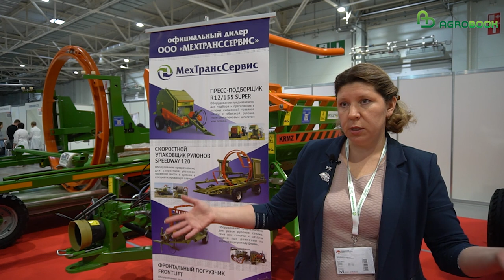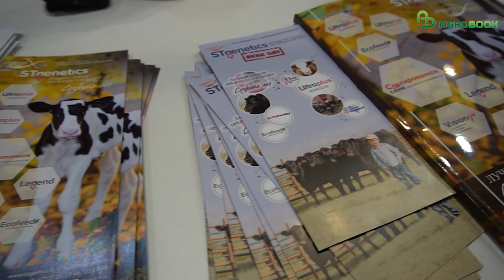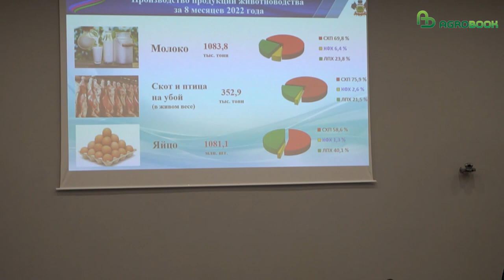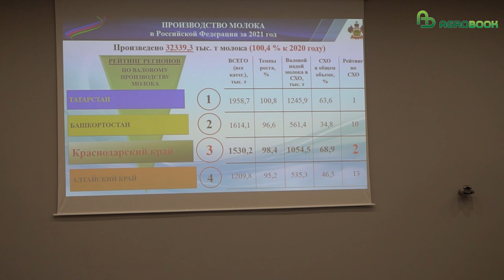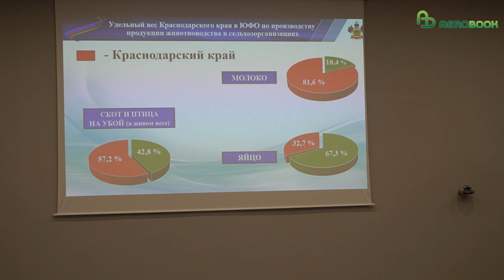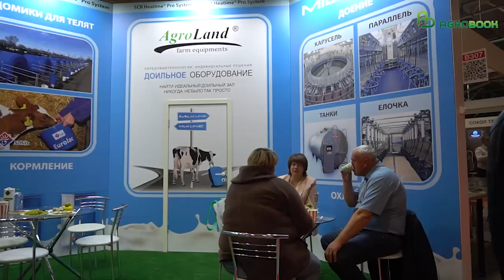"Прибыльное животноводство-2022". Выставка в Краснодаре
Выставка "Прибыльное животноводство" в Краснодаре в 2022 году была пятой, юбилейной. По традиции она собрала несколько десятков компаний, предлагающих различные решения в области ветеринарии, кормов, содержания животных.

– Да, выставка небольшая, но каждый найдёт для себя что-то полезное, – отметил министр сельского хозяйства Краснодарского края Фёдор Дерека.

Минсельхоз Кубани призвал фермеров заниматься животноводством и пообещал распрощаться с чиновниками районов, где отрасль стагнирует.